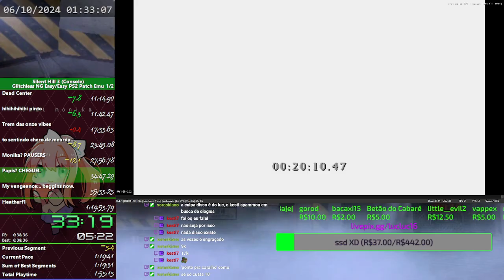Silent Hill 3 Glitchless NG Easy/Easy PS2 Patch Emu IGT46:05